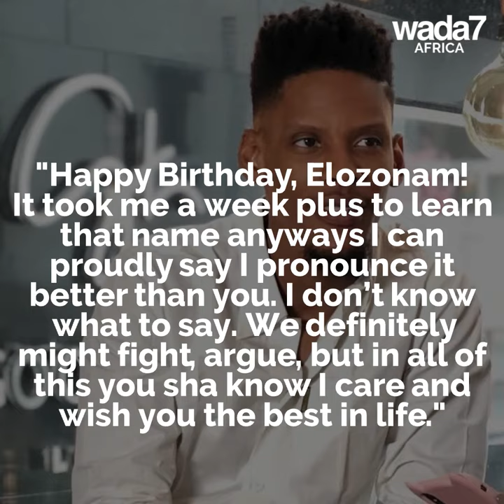Diane Russet sends a beautiful message to her favorite friend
BBNaija star Diane Russet sends a lovely message to her alleged boo for his birthday 😍